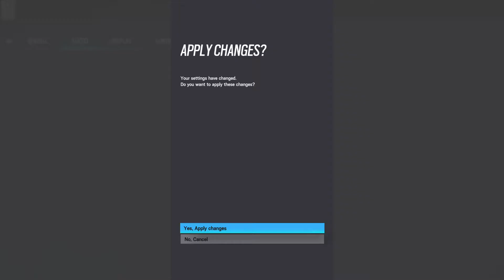The Red, The Dead, And The 6